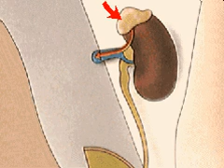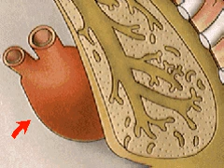How the Body Works : Physical Responses to Emotion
Fear is one of the most extreme emotional feelings and, like all extreme emotions, is accompanied by physiological changes in the body.  This illustration shows how the body prepares itself for "fight or flight" when in a highly emotional state.  The initial signal comes from the brain, which spurs the body to release adrenaline into the blood stream.  This then triggers off a series of interrelated responses in the body.  The mere thought of fear activates the frontal lobe of the cerebral cortex, which stimulates the hypothalamus into action.  The hypothalamus, positioned in the brain, activates the suprarenal medulla.  The suprarenal medulla releases adrenaline into the bloodstream and numerous responses in the body ensue.  The pupils of the eyes dilate.  Hair stands on end.  If the skin is broken, blood will readily coagulate to prevent severe loss.  The chest expands to increase the volume of inhaled air.  The bronchioles relax, allowing a greater volume of oxygen to enter the lungs.  The heart dilates, increasing the blood output.  Blood pressure rises.  Muscles contract.  Blood vessels near the surface of the skin contract, causing the skin to pale.  Other blood vessels dilate, and the liver releases glucose, which provides fuel for the muscles.  And the bladder empties stored urine in cases of extreme fear.